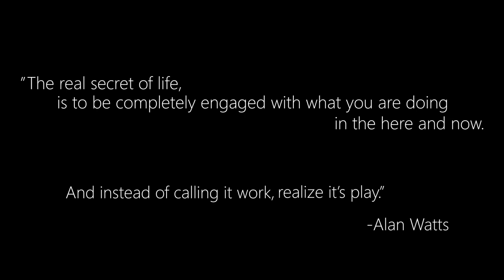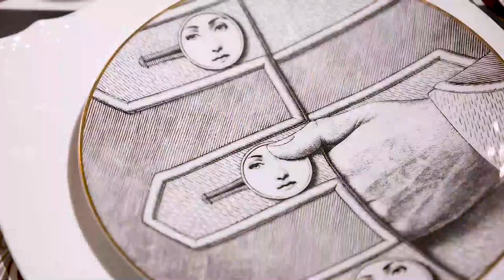STUNNING Fornasetti Dining Room designed by Kurt Jacob Miller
We spent an afternoon placing every single detail of this room together. From the napkins to the chandelier, we wanted this to be a gorgeous eye candy dining experience for the Alden Parkes showhouse in a showroom for this year's High Point Fall Market 2019